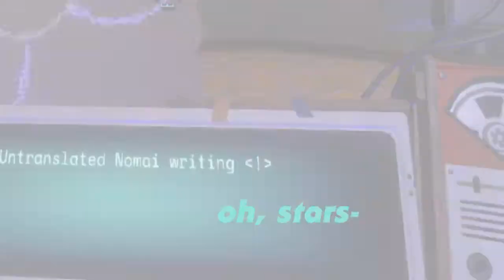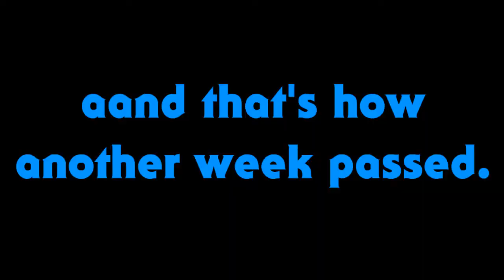Outer Wilds: Archaeologist Edition - Episode 09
They do be having feelings.

Death count so far:
- Supernova: 9
- Crushed: 1 (1 if you want to include the very first part)
- Ship Explosion: 1
- Chomped: 1
- ???: 2